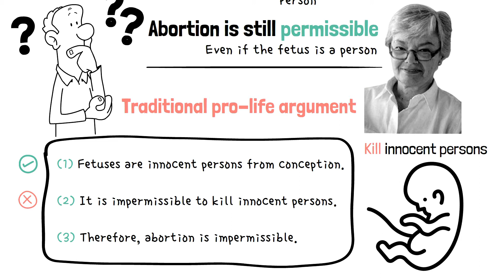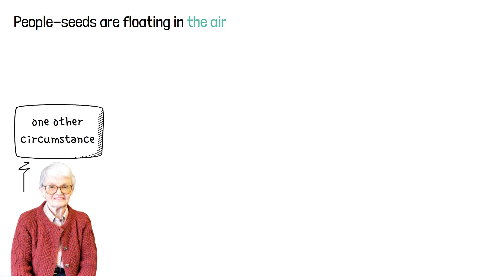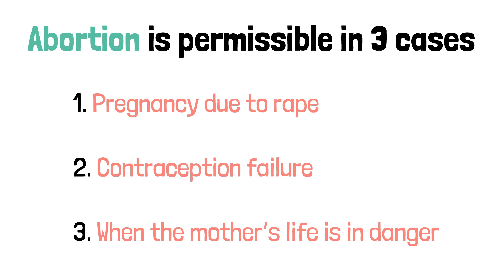Abortion is permissible: The violinist argument